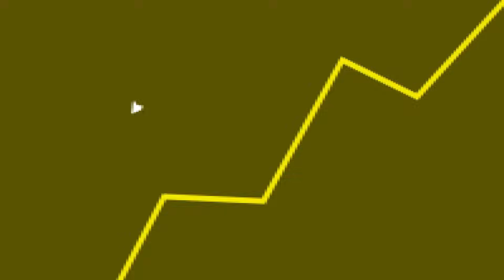Qual vai ser a RESPOSTA do Playstation para o VAZAMENTO da XBOX?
Fala galera! No vídeo de hoje teremos um corte comentando sobre o vazamento do Xbox.